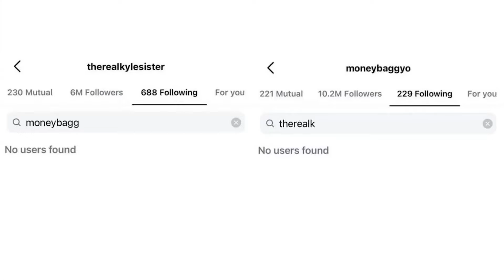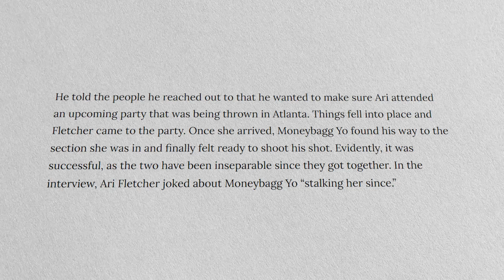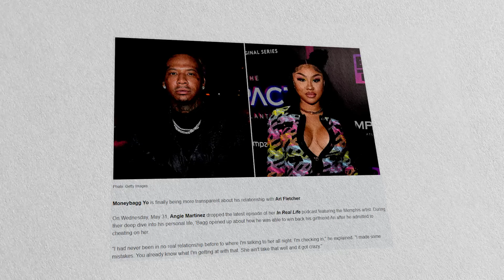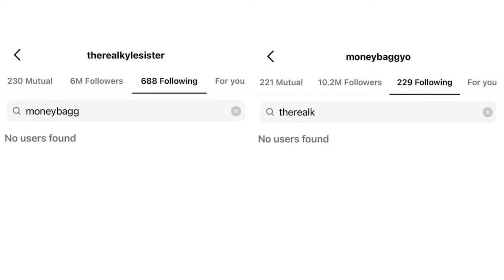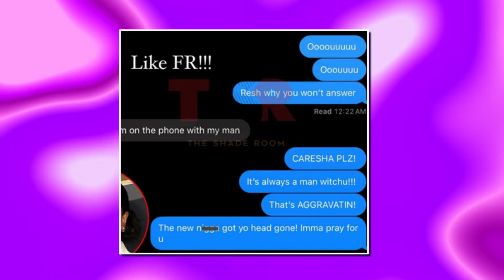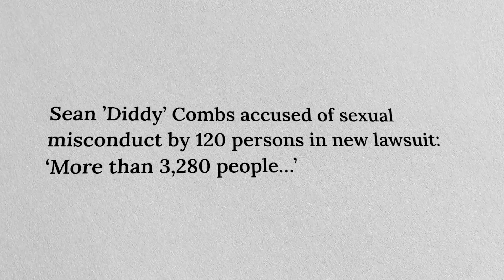Moneybagg Yo Files For Divorce From Ari Fletcher After She CHEATED On Him With Yung Miami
Word on the street is Moneybagg Yo just filed for divorce from Ari Fletcher after finding out she cheated on him with none other than Yung Miami! Yeah, you heard that right—Ari and Yung Miami are at the center of this wild drama. From couple goals to breakup rumors, things are heating up fast. This relationship turned into a full-blown disaster.